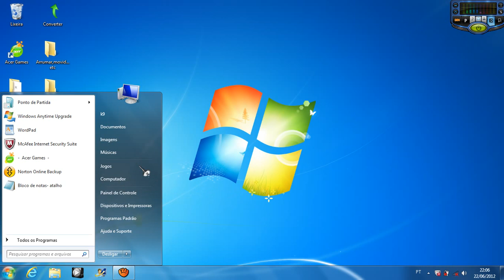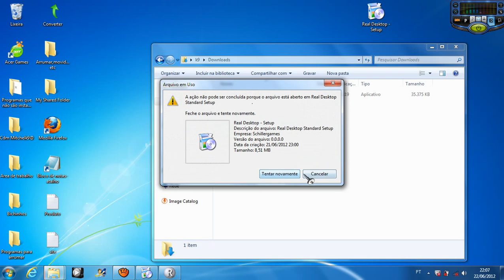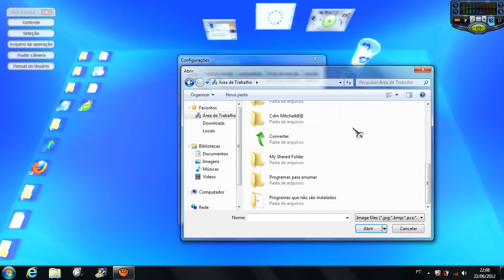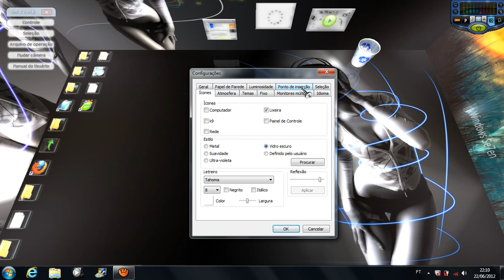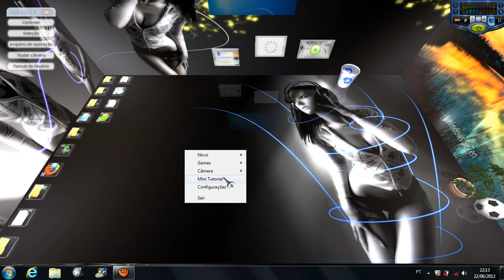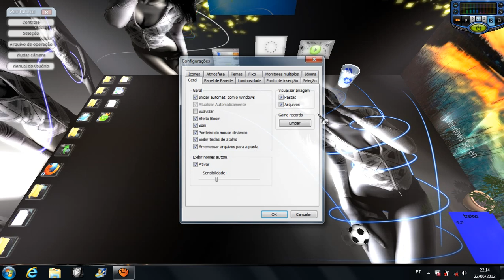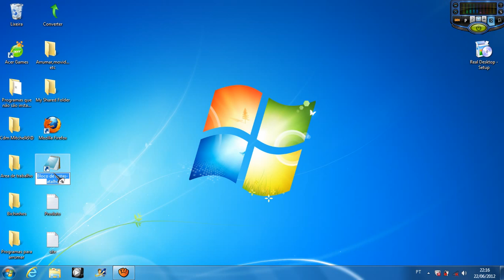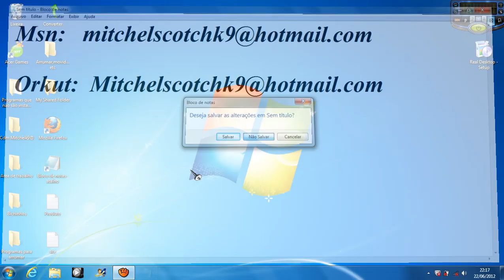Como deixar seu desktop totalmente em 3D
nome do programa:
Real Desktop Light